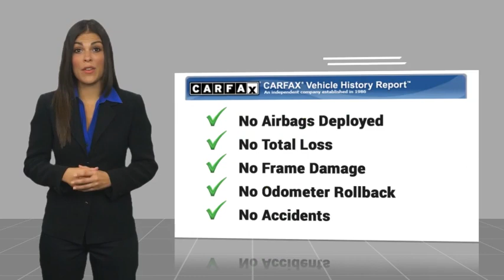2023 Ford F-150 Lightning RIVERSIDE,TEMECULA,SAN BERNARDINO,MORENO VALLEY,FONTANA 00030916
2023 Ford F-150 Lightning Pro

Fritts Ford
8000 Auto Drive